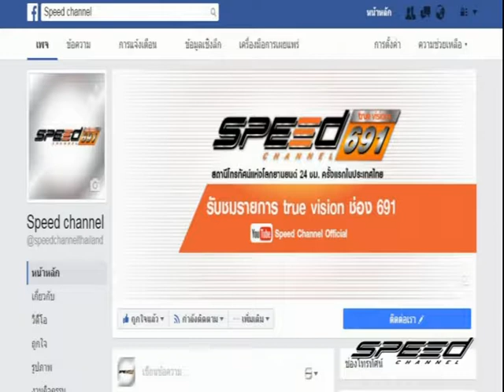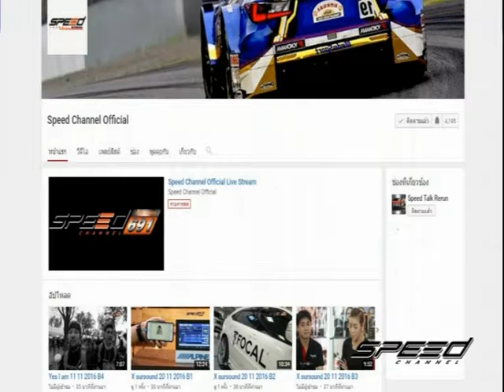Speed Rider OA 17 03 2017 B1